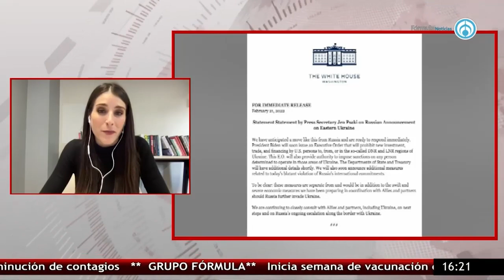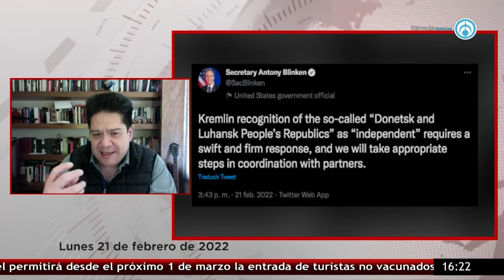Crece tensión entre Rusia y EE.UU. por decisiones de Putin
-Fragmento de la emisión del lunes 21 de febrero del 2022-